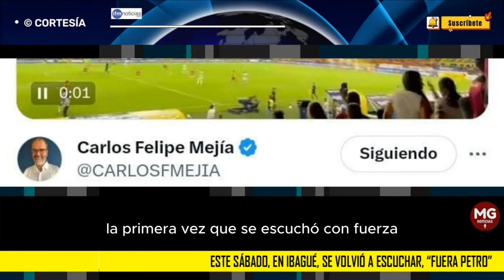📢 ESTE SÁBADO, EN IBAGUE, SE VOLVIÓ A ESCUCHAR "FUERA PETRO"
Este sábado 25 de noviembre, ya por quinta vez, se hizo presente el grito “fuera Petro” y fue en el Murillo Toro de Ibagué. En esta ocasión, el canto de rechazo retumbó en medio de un partido del grupo A de los cuadrangulares finales, entre el Deportes Tolima y el Deportivo Cali.
IFM NOTICIAS